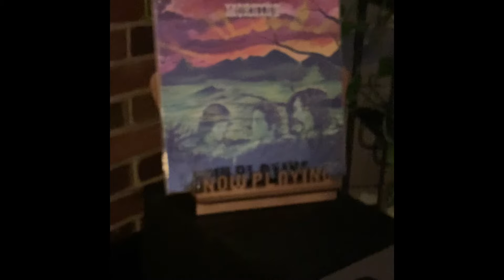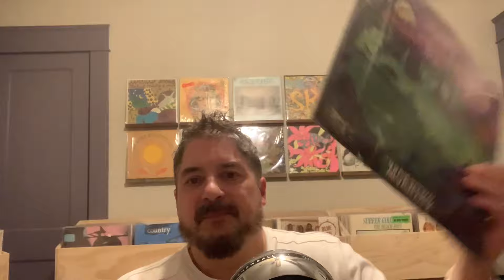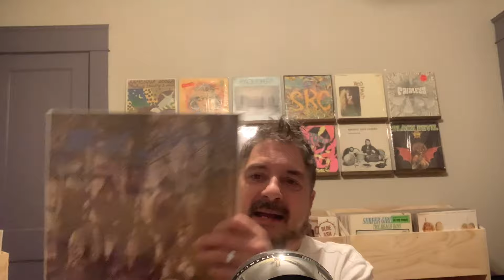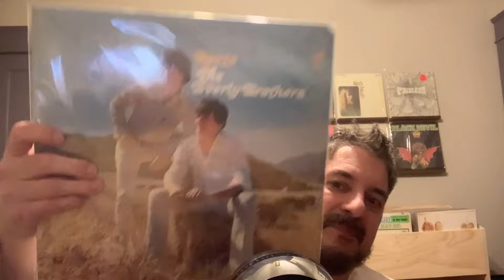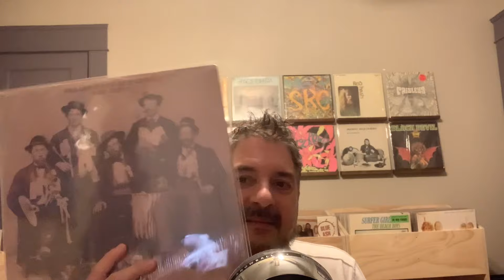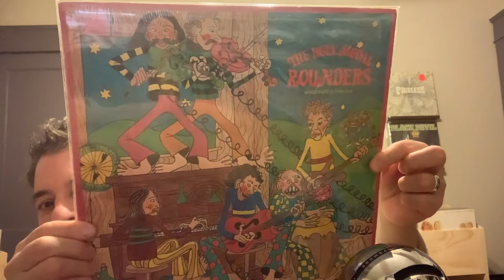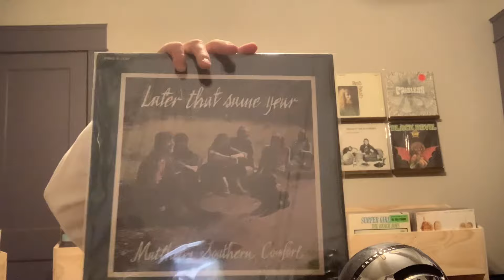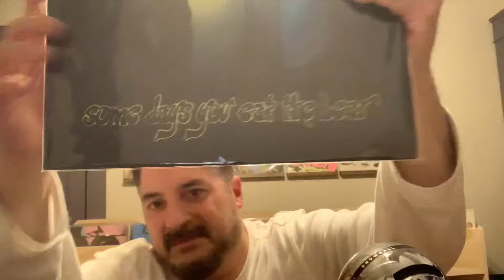1960s & 1970s Cosmic Country, Americana, Country Psych Rock Vinyl Records #2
1960s & 1970s Cosmic Country, Americana, Country Psych Rock Vinyl Records #2

Mad River paradise bar & grill 1969
Morning S/T & struck like silver 1971 & 1972
Uncle Jim’s Music S/T 1971
Blue Jug S/T 1973
Morning glory growin 1971
Ian Mathew’s Southern Comfort 1969 +
Ian Mathews
Everly Brothers Roots 1968
Batdorf & Rodney 1972
Bernie Schwartz the wheel 1970
Holy modal rounders good times 1973